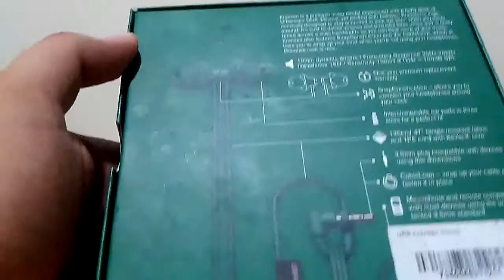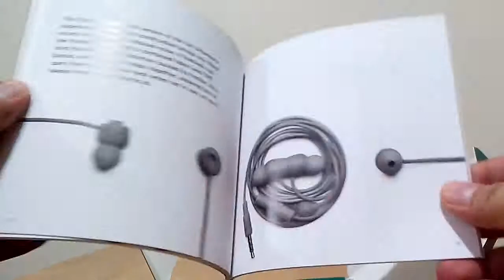URBANEAR KRANSEN Unboxing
URBANEAR KRANSEN Unboxing from Digits Trading